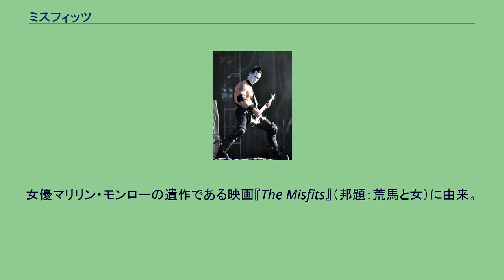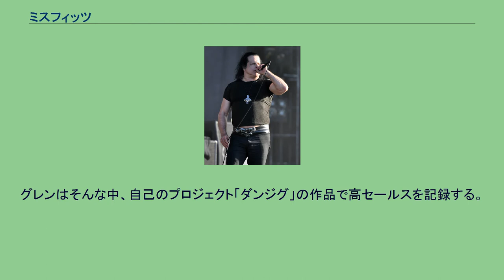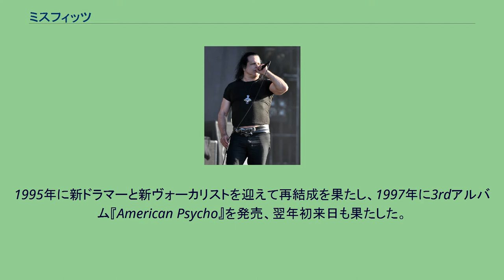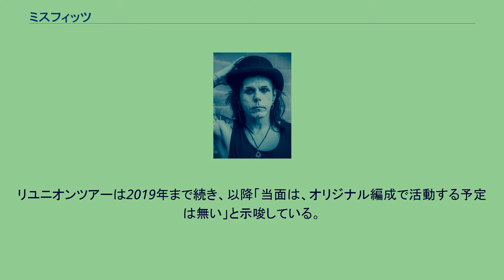ミスフィッツ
ミスフィッツ（The Misfits）は、アメリカ合衆国出身のハードコアパンク・バンド。
アンダーグラウンドの域を出なかったが、スラッシュメタル時代の「メタリカ」メンバーらが見出し評価されたグループの一つ。
ボーカリスト グレン・ダンジグを輩出したことでも知られる。
女優マリリン・モンローの遺作である映画『The Misfits』（邦題：荒馬と女）に由来。
グレン・ダンジグが、モンローの死を取り巻く噂に非常に興味を持っていた。
バンドのシンボル骸骨「Crimson Ghost」 結成初期はグレン・ダンジグ（vo、piano）、ジェリー・オンリー（b）、マニー（ds）というギターレスの3人編成だったが、1978年には新ドラマーとギタリストを迎えて4人編成となり、1979年には彼等のシンボルとなる骸骨マーク「Crimson Ghost」や、髪の毛を真ん中に垂らしたトレードマーク“Devilock”が登場し、アイデンティティが確立された。
その後、数度のメンバー・チェンジを経て、1980年に当時15歳だったジェリーの弟であるドイル（g）が加入、グレン、ジェリー、ドイルという黄金ラインナップが完成する。
1982年に記念すべき1stフル・アルバム「WALK AMOUNG US」、1983年に2nd「EARTH A.D./WOLFS BLOOD」を発表、しかしこの頃にはバンド間の不協和音が最高潮に達し、同年秋のハロウィン・ライヴを最後に解散した。
しかしその後、メタリカやガンズ・アンド・ローゼズ等がカヴァーを行い、解散後のミスフィッツは再評価されていった。
グレンはそんな中、自己のプロジェクト「ダンジグ」の作品で高セールスを記録する。
一方ジェリー＆ドイルはミスフィッツの再興を目指そうとした中、MISFITSの名称権をグレンが個人で所有していた件が発覚。
ここで両サイドが対立し、約10年間の裁判沙汰の末ジェリー＆ドイルが勝訴。
1995年に新ドラマーと新ヴォーカリストを迎えて再結成を果たし、1997年に3rdアルバム『American Psycho』を発売、翌年初来日も果たした。
その後ロードランナーに移籍、1999年8月7日には富士急ハイランドで行われたマリリン・マンソンのフェスティヴァル“ビューティフル・モンスターズ・ツアー”に参加した。
しかし2001年をもってドイルが脱退し、ジェリー主導の体制に移る。
脱退後のドイルはグレンと和解し、2004年頃からダンジグのライブに客演するなど旧交を温めていた。
そして2016年、ジェリーとも和解を果たしたグレンが33年ぶりに正式メンバーとして復帰し、離脱していたドイルも復帰した。
リユニオンツアーは2019年まで続き、以降「当面は、オリジナル編成で活動する予定は無い」と示唆している。
※2020年6月時点 活動初期 正式メンバー確定後 スタジオアルバム ライブアルバム コンピレーション スプリットアルバム BALZAC & MISFITS: Don't Open 'Til Doomsday （2002年）